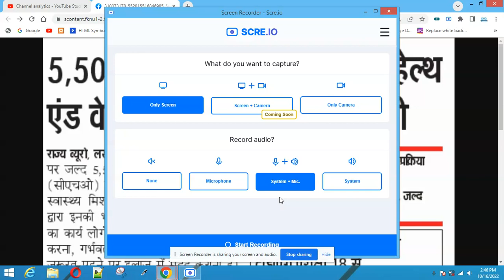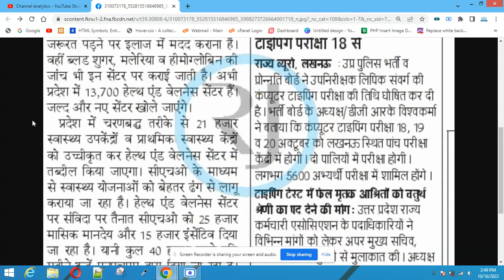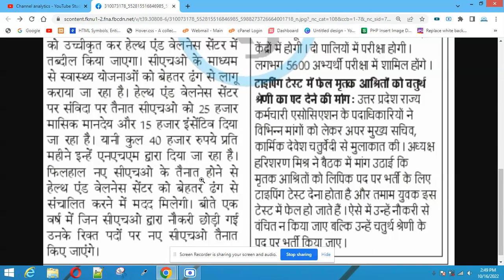UP NHM CHO 5505 रिजल्ट को लेकर बड़ी अपडेट News Paper में | UP NHM CHO की नयी भर्ती भी जल्द आ सकती है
UP NHM CHO 5505 Result Date 2022 | UP NHM CHO 5505 Cut Off 2022

UP NHM CHO Waiting List 2022
UP NHM CHO कुछ बच्चो ने प्रमाणपत्र पुराना लगा दिया था

UP CHO Answer Key 2022, UP NHM CHO Cut off 2022, UP CHO Expected Cut off, UP CHO Result Date
UP CHO Answer Key 2022
UP NHM CHO Ka Answer Key Kab Aayegaa
Utter Pradesh National Health Mission उत्तर प्रदेश राष्ट्रीय स्वास्थ्य मिशन
UP NHM Result date 2022
UP Cho 5505 Post Ka Answer Key Kab Aayegaa
UP Cho 5505 Post Ka Result Kab Aayega
When will UP NHM Release CHO Answer Key
UP CHO Forget Password
How to reset UP NHM CHO Forget
UP NHM CHO Forget user ID
UP Cho previous year cut off
UP NHM CHO Cut off 2021
UP CHO Ka Password Kaise pata hai
UP CHO Login Problem

Up cho 5505 vacancy answer key
up cho online classes
up cho syllabus
Up nhm cho exam 4 september 2022
Up nhm cho exam 7 september 2022